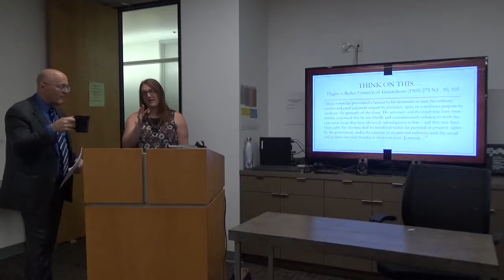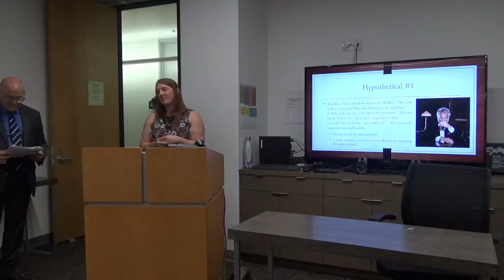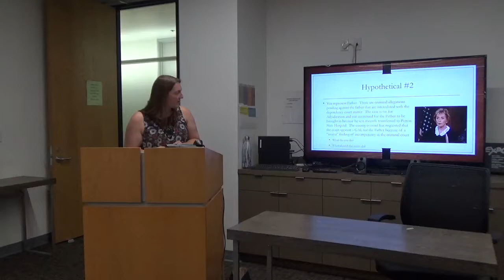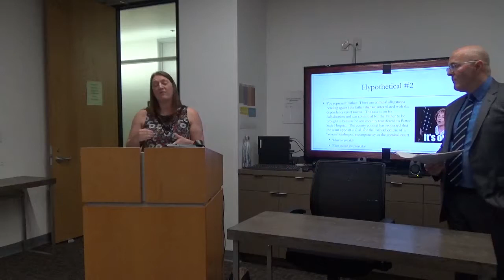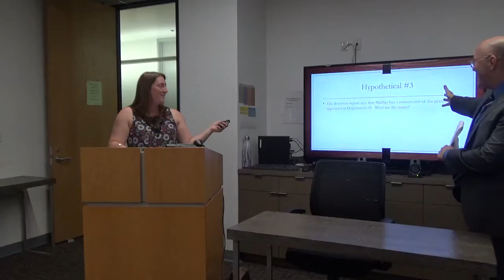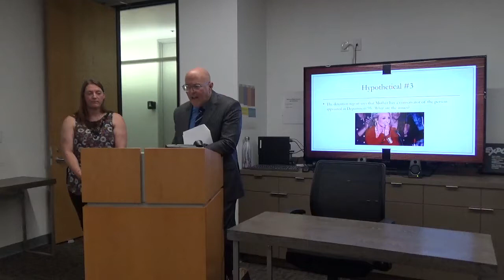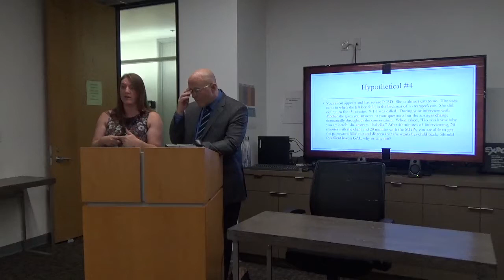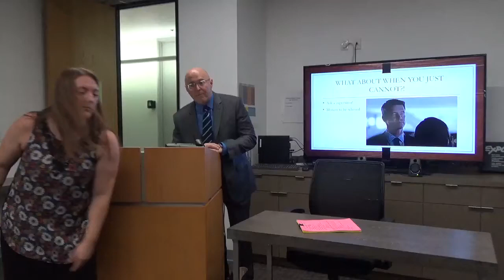"GALs- Helpful Tool or Nail in the Coffin"-MCLE Juvenile Dependency Lecture